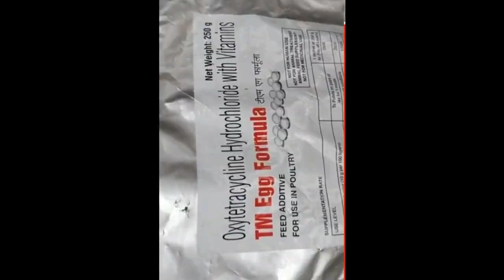Ande se band kabutar ki ilaj!! Pigeon egg formula medicine!!Ande se band mada kabutari ki ilaj.